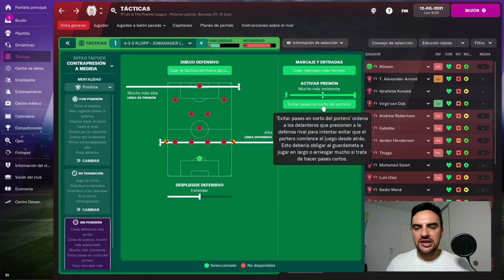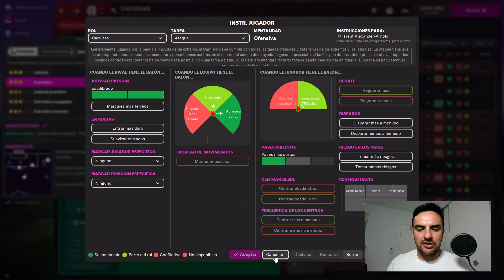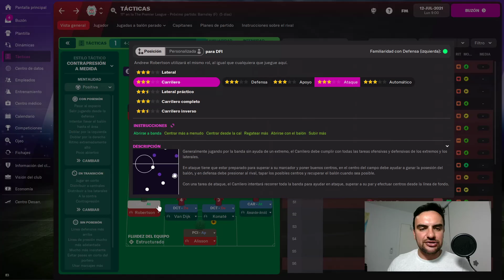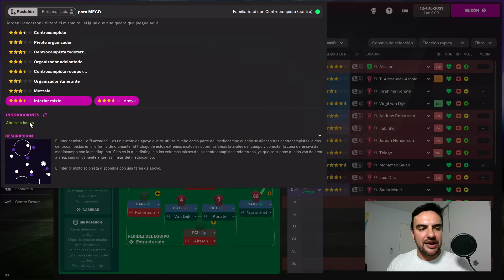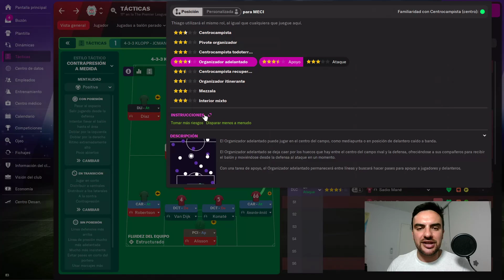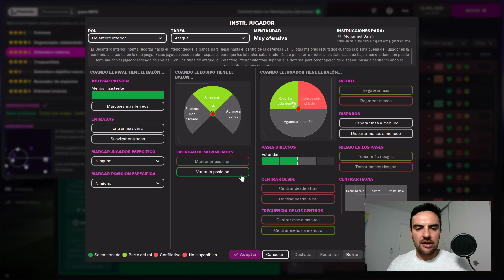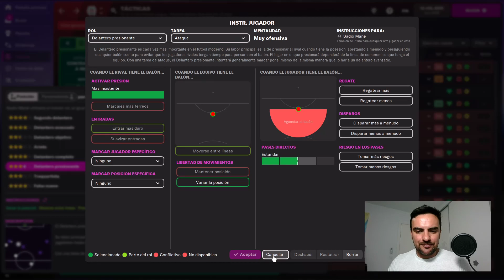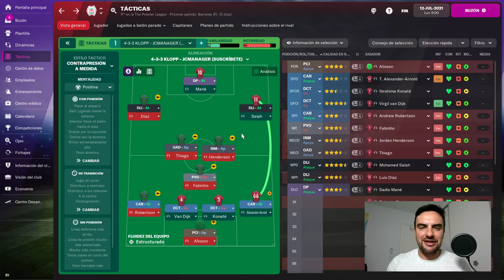💥 EL 4-3-3 de KLOPP en el LIVERPOOL en FM22 | MEJOR TÁCTICA de FOOTBALL MANAGER 2022 en ESPAÑOL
La táctica ganadora empleada por el entrenador alemán Jürgen Klopp con el Liverpool y que ha devuelto a los Reds a pelear la Premier League y la Champions League

💥 PARTIDA RECONSTRUYENDO AL FC BARCELONA CON XAVI HERNÁNDEZ en FOOTBALL MANAGER 2022 ESPAÑOL 😱